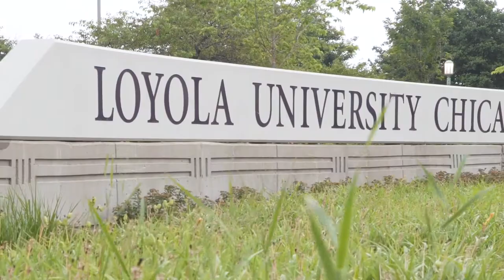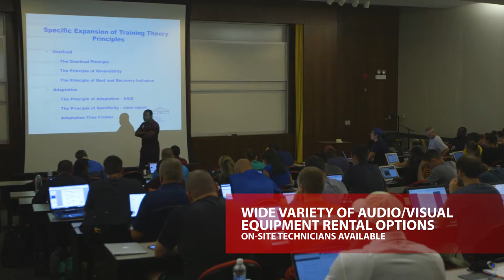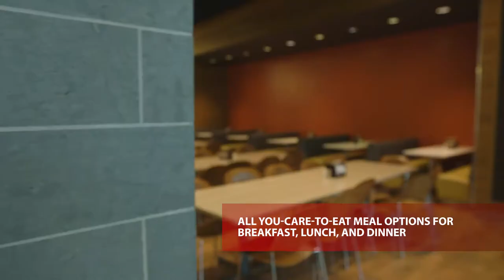Summer Conferences at Loyola University Chicago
Take a glimpse of all you can experience during your summer conference at Loyola's Lake Shore Campus. We offer meeting venues, housing accommodations, dining services, campus recreation, and a multitude of University resources in the heart of downtown Chicago.